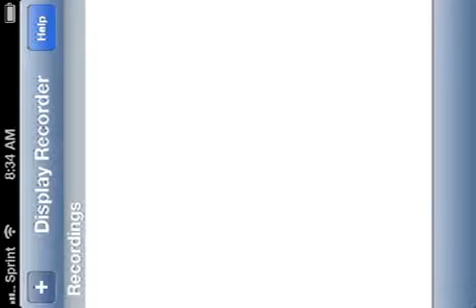Infinity blade 2 boss fight 1